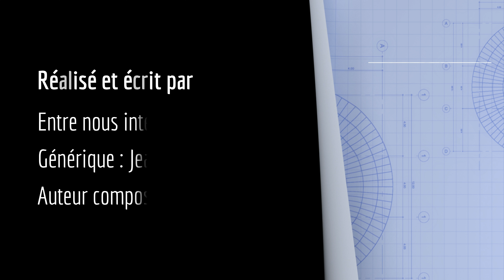Podcast 2- Les mots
Venez découvrir ce nouveau format  très court où je partagerai mes textes. Ces 2 écrits s'intitulent : les mots